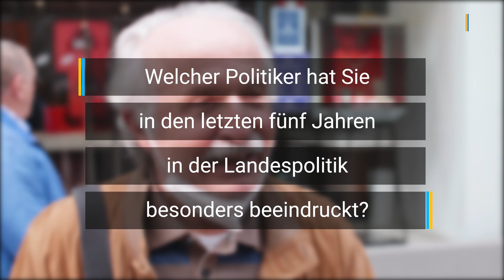Umfrage zur Landtagswahl 2021 in Baden-Württemberg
Am 14. März wählt Baden-Württemberg einen neuen Landtag. Wir haben uns in Stuttgart umgehört und die Menschen gefragt, welche Koalition sie sich wünschen und welcher Landespolitiker sie in den letzten fünf Jahren besonders beeindruckt hat.

Mehr zum Infos zur Landtagswahl in Baden-Württemberg gibt es unter:
Stuttgarter Zeitung:

▬ Social Media ▬▬▬▬▬▬▬▬▬▬▬▬▬▬▬
► Besucht uns auf Facebook: